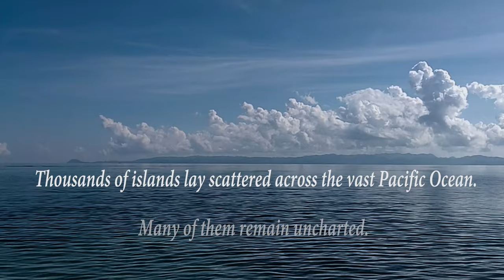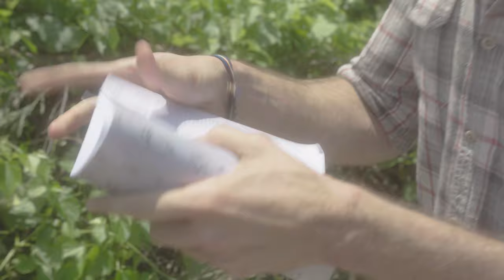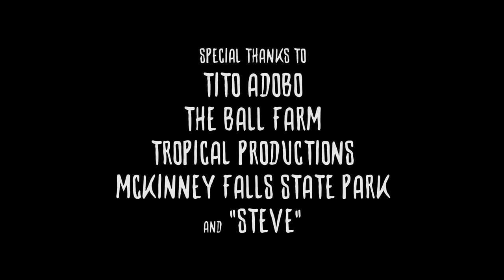WAR MONKEY - jeff HORTI hortillosa -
"He looks just like a human, but he's fuckin' pink!" says the confounded tribesman, inspecting the white missionary who's floated up to their remote civilization in a kayak. "War Monkey," a 30-minute comedic short accompanying Whiskey Shivers guitarist/singer Jeff "Horti" Hortillosa's new single "Jesus Christ," plays out like a lost Cheech & Chong movie laced with potent social commentary. The first-gen Filipino American plays a villager who's received orders from the tribal chief to execute the pig-man. The islanders' use of modern American vernacular, contrasted by the silent Caucasian, drives home a strong point and copious yuks. - The Austin Chronicle

Acclaimed Austin singer-songwriter and multi-instrumentalist Jeff “Horti” Hortillosa examines the
conflicted intersection between tribalism and globalization with intrigue, humor and wit in his
 debut short film War Monkey. The film follows War Monkey, an islander on a mysterious chain
 of islands in the Pacific Ocean, as he discovers an intruder to his picturesque community.

Grappling with the existential implications this peculiar stranger represents to him and the rest of
his village, he must navigate the moral consequences his actions will have on the culture he’s
 known all his life and this unknown newcomer. Hortillosa wrote, directed, scored, edited and
starred in War Monkey, which also features performances from Derek Babb, Elvin Lubrin and
Kieto St. James.

“Projects like this are means for me to stretch my wings as an artist outside of music. It’s been a
lot of work, but I love diversifying,” said Hortillosa.
War Monkey signals an exciting new venture for Hortillosa to share with audiences his unique
perspective as a rural, first-generation Filipino American. His experience with “otherness”
informs the main conflict of the film, which he approached with his usual barbed wit and clever
storytelling. He applied the same sensibilities in creating the original score and soundtrack for
the film. “It feels empowering to celebrate my heritage
and explore the full range of my music. I feel like I’m building a platform, and it’s all really
exciting,” said Hortillosa.

Hortillosa is most widely known as the guitarist and a songwriter in Austin’s trash-grass band
Whiskey Shivers, which has been featured on NPR, in Rolling Stone, and on the BBC. The
Austin musician also released his debut solo album Corpus Callosum in 2017. That same year
Hortillosa acted in the film Pitch Perfect 3, which led him to form musical duo Robin Alice with
his film co-star and singer-songwriter Kelley Jakle. The group has released a number of singles
and the Here and There EP in 2019.
In essence, War Monkey is a great showcase of Hortillosa’s multifaceted talents as he looks to
carve out a solid unique chunk of cultural space for Filipinos, Pacific Islanders and Asian Americans in America's blended cultural identity.

War Monkey written and directed by Jeff Hortillosa.

Edited by Jason Hatch
Director of Photography - Cordellaine Kline
Live sound design - Ian Heller Henkel

CAST:
Derek Babb as

Keito St. James as the Chief

Kanani Kawaiolamanaloa  as the Queen

Alyssa Juan as Villager #1

Dax Taruc as Villager #2

Ian Heiller Henkel as HippyFishinBuddy

War Monkey soundtrack by Horti
except "Crepe Suzette" courtesy of Cyril Watters

Tito Adobo
The Ball Farm
Hula Halau Kaeepa
Tropical Productions
McKinney Falls State Park
and "STEVE"